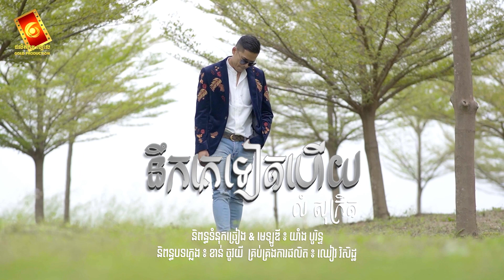នឹកគេទៀតហើយ [ OFFICIAL VIDEO LYRIC ]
🎬 [ OFFICIAL VIDEO LYRIC ] - នឹកគេទៀតហើយ
ច្រៀងដោយ - លំ សុក្រិត
និពន្ធទំនុកច្រៀង & Melody -យាំង បូរិន្ទ
និពន្ធបទភ្លេង ៖ ខាន់​ ចូវយី
កាត់ត - Vzeth Rèco
គ្រប់គ្រង - ឈៀវ វិសិដ្ឋ

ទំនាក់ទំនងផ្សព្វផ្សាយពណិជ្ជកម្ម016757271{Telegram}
រក្សាសិទ្ធគ្រប់យ៉ាងដោយផលិតកម្មហ្គោល [ GOLD PRODUCTION ]